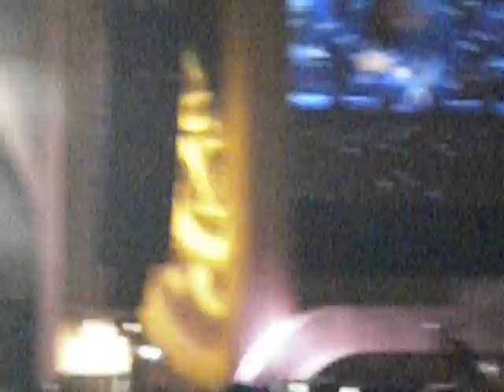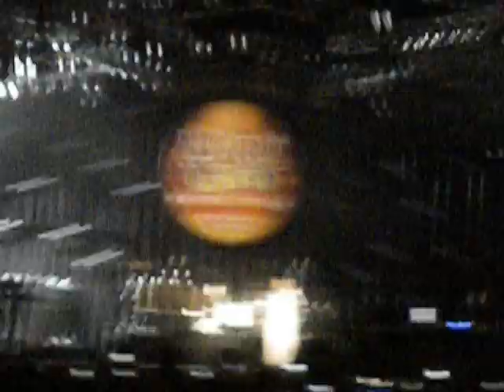Feb. 26, 2011- Pitbull performs in Orlando, FL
Pitbull performing in Universal Studios
Orlando, FL